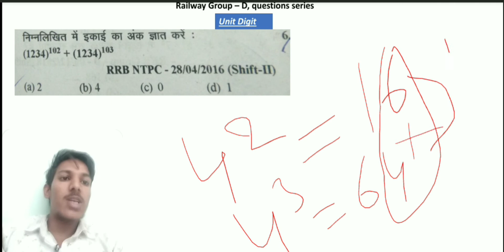Railway Group - D , questions series#Railway board#short video